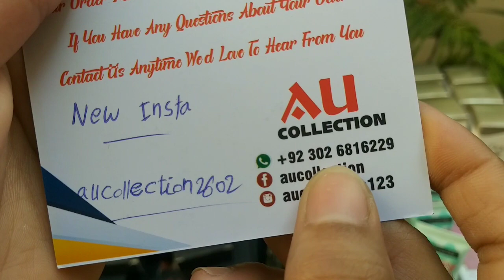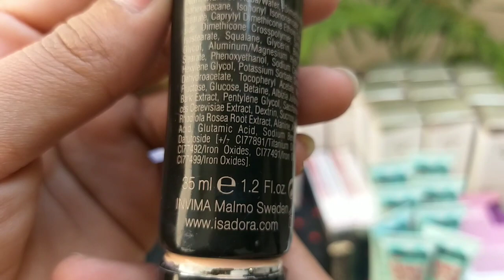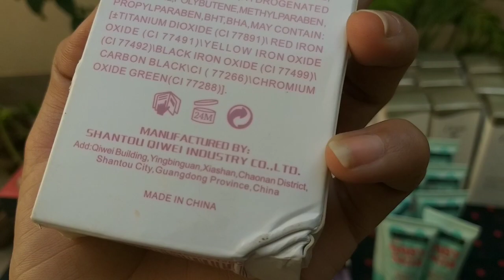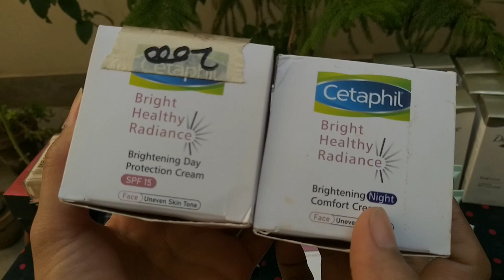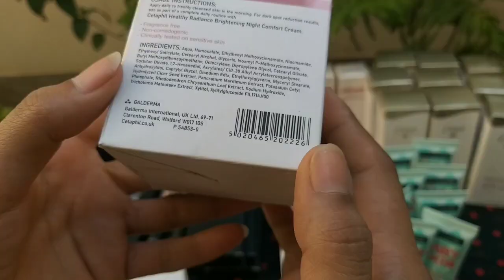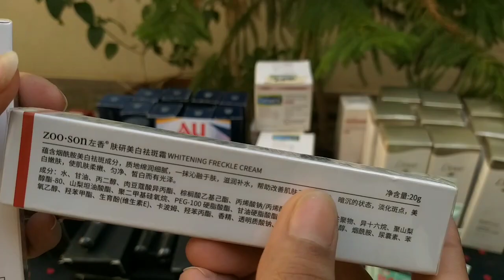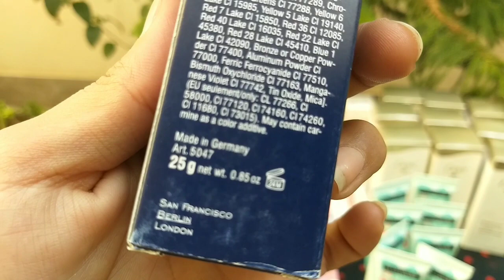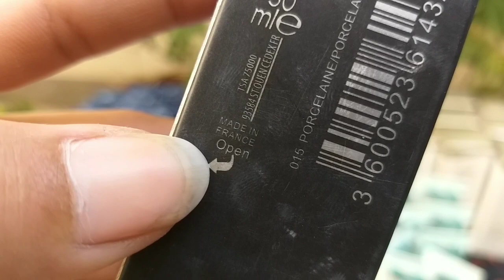10k wali dove true tone underarm bss 450 ki/Branded Makeup In Pakistan/Wholesale Makeup price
branded imported makeup leftover
advance payment only
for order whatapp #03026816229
KT Technical Tricks
low price makeup products low price makeup
low price makeup products in pakistan,
low price makeup shop online cosmetics business in pakistan products for beauty parlour
low price makeup kit,
low price makeup box
low price makeup look
low price makeup brushes
Merium Pervaiz